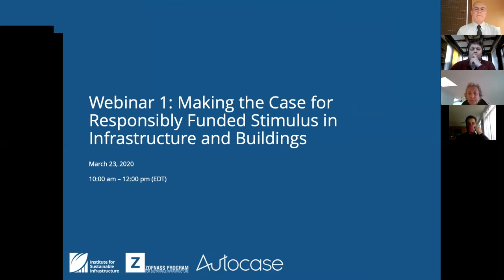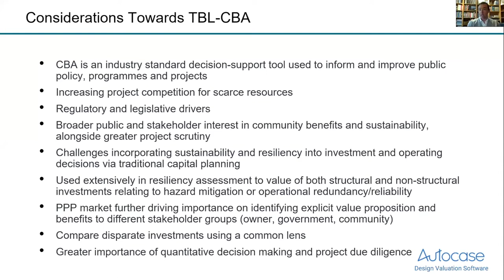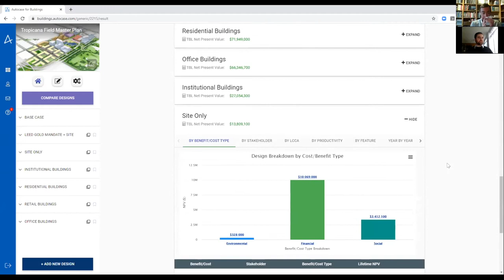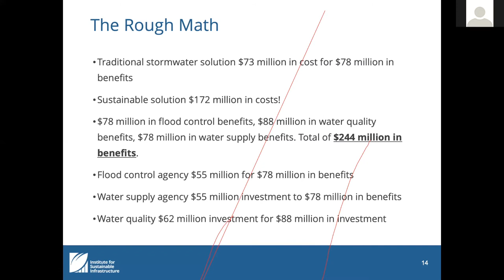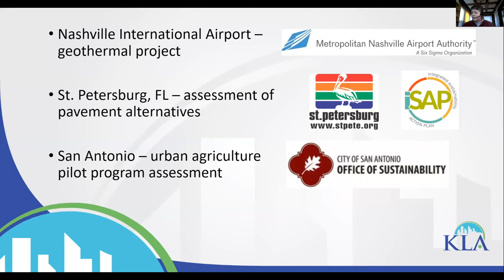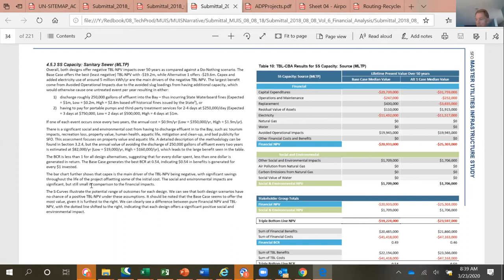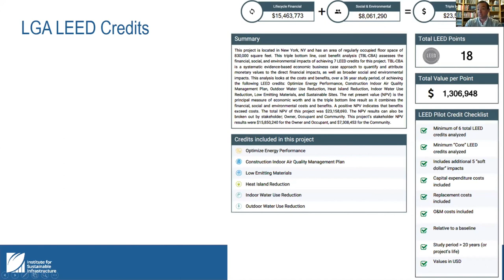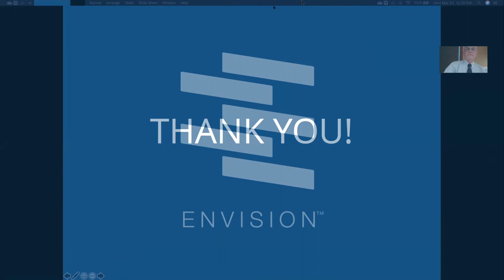ISI ENVISION & AUTOCASE - Making the Case (Webinar Part 1)